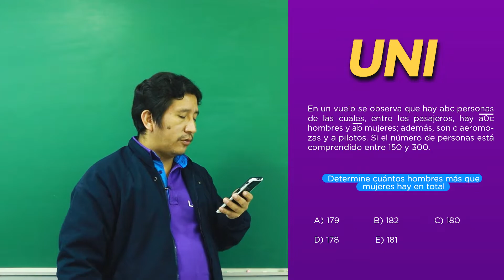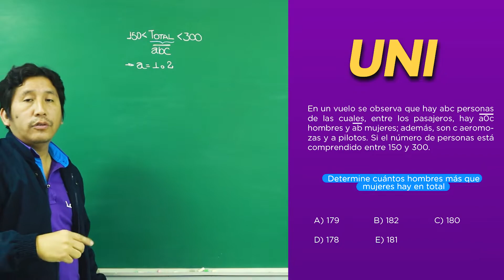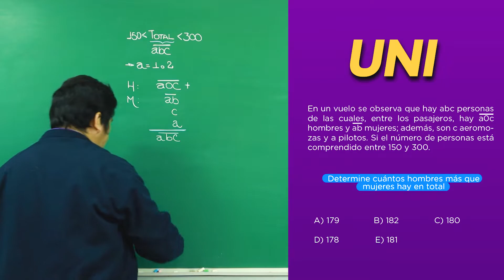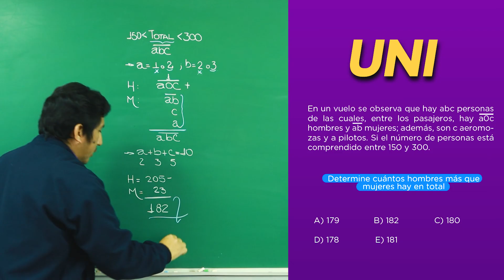REPASO UNI | ARITMÉTICA | LOGICAL